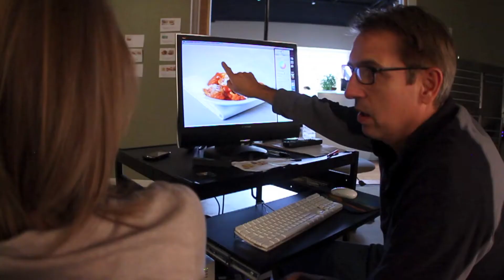The Shoot - Food Photography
We recently got a new computer and it came loaded with iLife '11.  One feature we saw was that imovie made movie trailers.  So we thought at our next shoot, we would have a little fun and take some video shots.  So this is a different perspective at a behind the scenes look at what happens during a food shoot with Beaugureau Studios in Chicago.